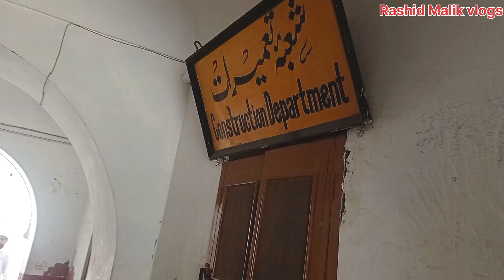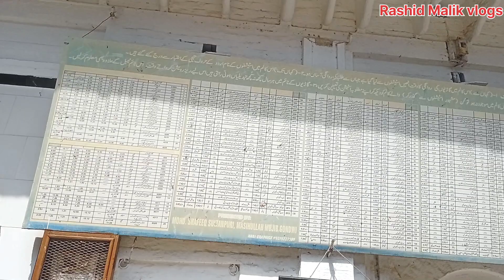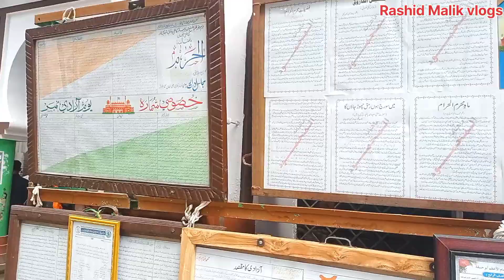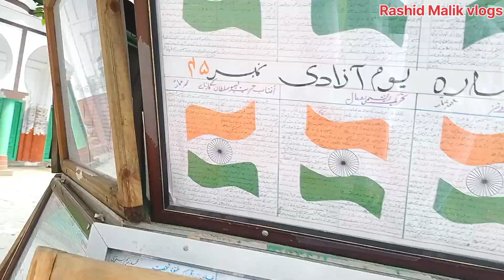Darul ulum मे कुएं से पानी पिलाया पैगंबर मोहम्मद ने l बुजुर्ग ने बताई खाबो की ताबीर और बना नोदरा l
purposes
by copyright statue that might otherwise by infringing.Non

Your Queries.

Darul Uloom Waqf|| Deoband || Ki
Khoobsurat Masjid || Atyabul Masajid||
ka Attractive Video Tarana